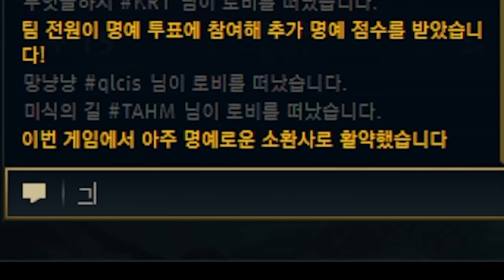단 한판에 48킬 했습니다ㅋㅋㅋ궁 뎀지 10000+ 개레전드ㅋㅋㅋㅋ★극딜 10단계★ 미드 미스포츈